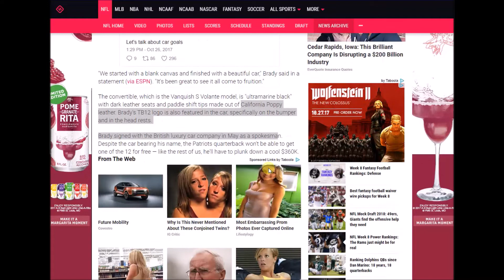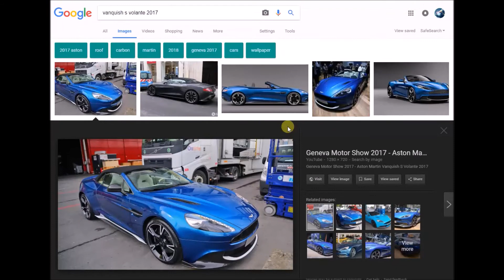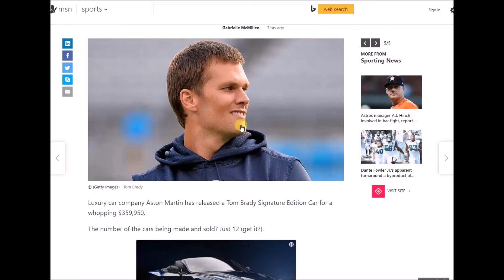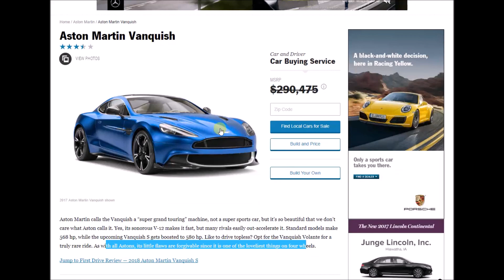Aston Martin Unveils Tom Brady TB12 Car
Luxury car company Aston Martin has released a Tom Brady Signature Edition Car for a whopping $359,950.  The number of the cars being made and sold? Just 12 (get it?).